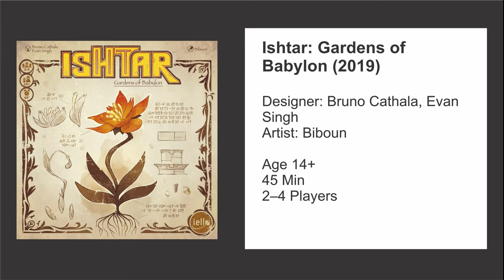Rápido Recorrido por Ishtar - Jardines de Babilonia | Juego de Mesa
Aquí un rápido recorrido y mi opinión de este juego de Bruno Cathala y Evan Singh. Tremendos componentes y buena dosis de estrategia.

00:00 Intro
00:20 Rápido recorrido por Ishtar
12:23 Opinión